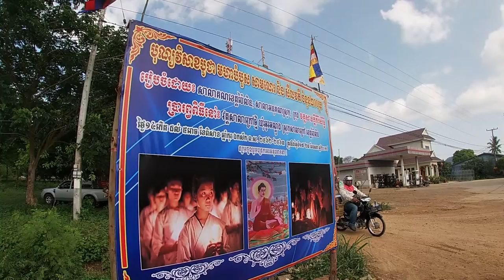ទេសភាពវត្តសាមគ្គីគិរីសំរិទ្ធ,Wat Samakkhi kherei samreth Pailin Province | NAMO8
ដើម្បីទទួលបានវីឌីអូថ្មី​.watch video continuous more.NAMO8
Wat Samakkhi kherei samreth Pailin Province,
Wat Samakkhi kherei samreth Pailin,Wat Samakkhi kherei samreth
Wat KongKang Pailin Province,Wat Rattanasophorn Pailin Province
Wat Rattanasophorn Pailin,Wat Rattanasophorn,Cambodian,Pailin Province,Cambodian  Travel,Wat Pho,Wat Arun,Wat Pho Temple,
Wat Arun Temple,Temple of Reclining Buddha,Wat Pho Temple Bangkok,
Interesting places Cambodian Then and now Wat Samakkhi kherei samreth Pailin Province,  Don't for get to travel around Cambodian .